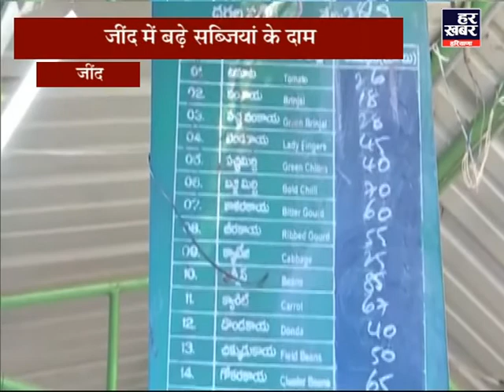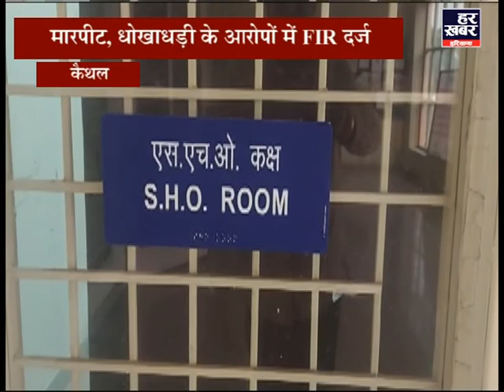हरियाणा की बड़ी खबरें... || 14 Oct 2021